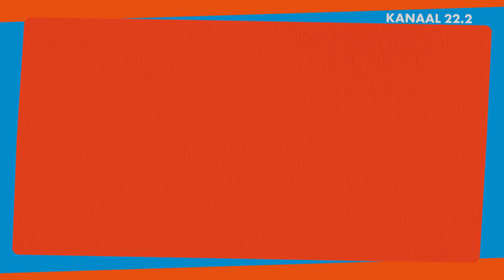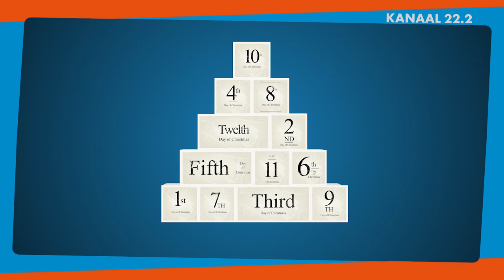A Merry Sranan Christmas with Warsha Torilal-Sardjoe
Vanwege covid kunnen we kerst al zeker 2 jaar niet op de normale manier vieren. Wij van Supreme tv vieren het daarom op onze eigen manier met een Merry Sranan Christmas. In aflevering 3 vieren wij het samen met COO van Rudisa Group of Companies Warsha Torilal-Sardjoe.